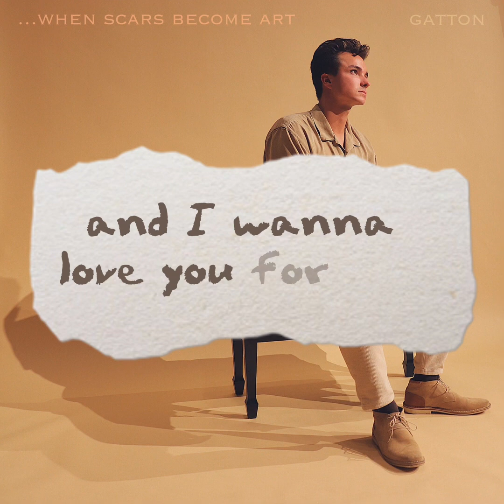WHEN SCARS BECOME ART (lyrics video) - GATTON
Stream Gatton - When Scars Become Art (Lyrics) | cause i wanna love you for good.